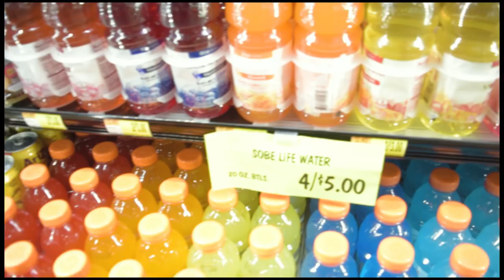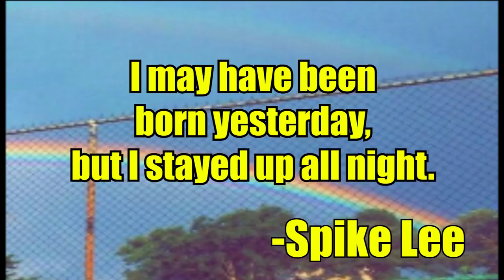2018 GrassRoots Music Festival (Trumansburg, NY)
Part 1 of our GrassRoots music festival vlog. Come turn up with THE GUILD!

LOVE YOU